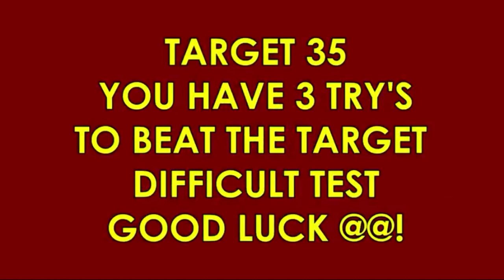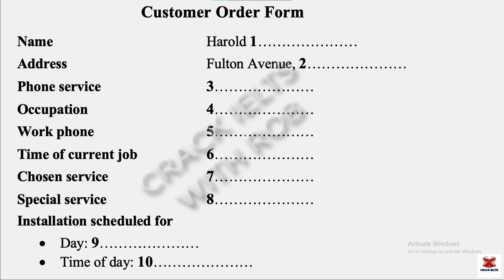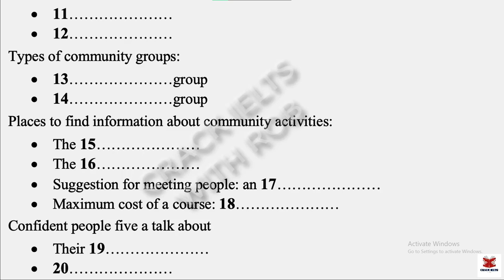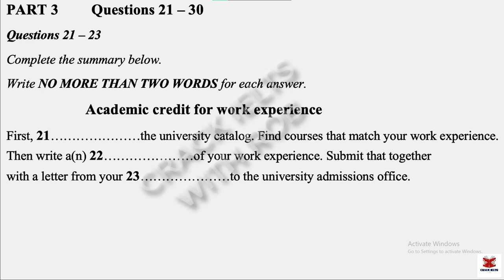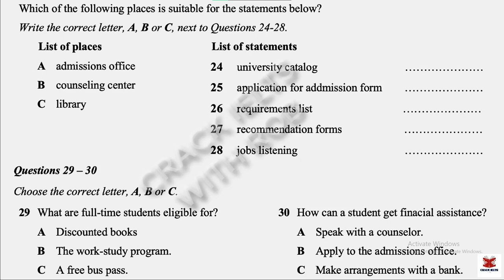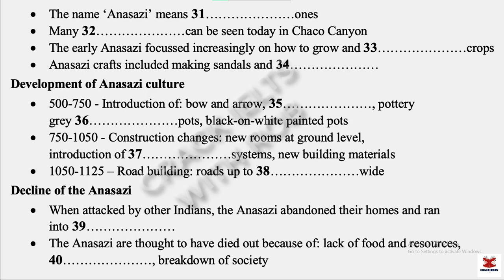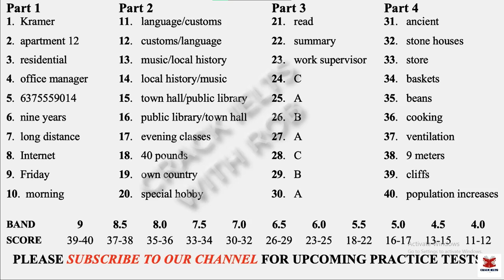IELTS Listening Actual Test 2022 with Answers | 16.12.2022